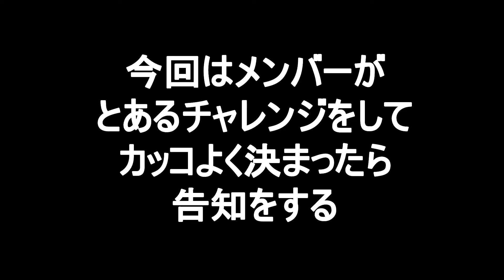TERIYAKI ROOM vol.5 ”チャレンジからの告知‼︎”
都内を中心に活動するバンドORBitのオフショットCH. 今回は３つのチャレンジとともに告知をします！全員チャレンジクリアなるか！？